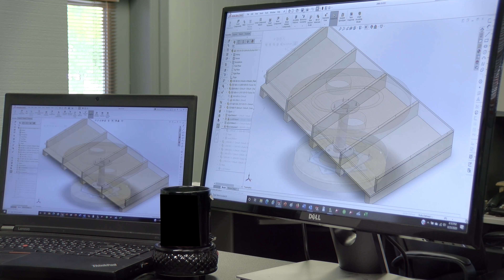NEF, Ltd Engineering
Filmed & Produced by MoonLight Productions LLC for NEF, Ltd.